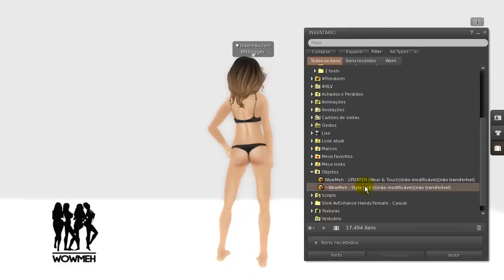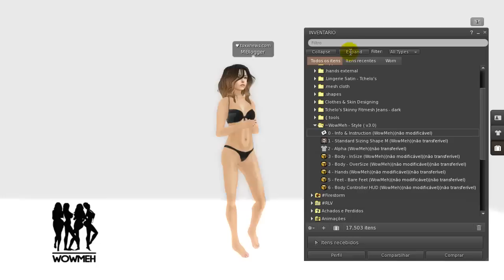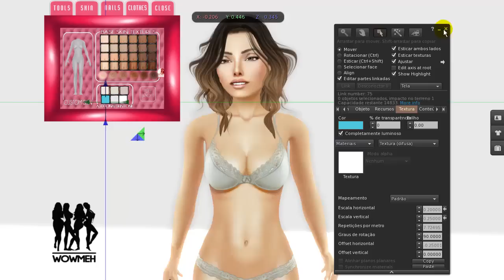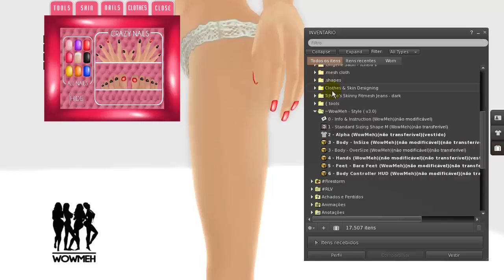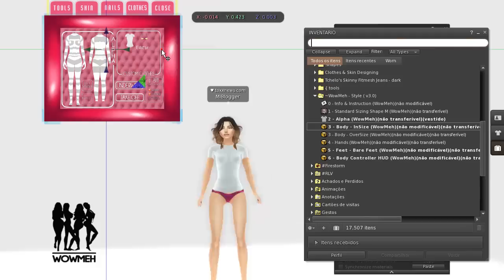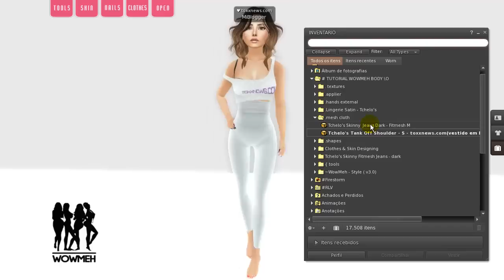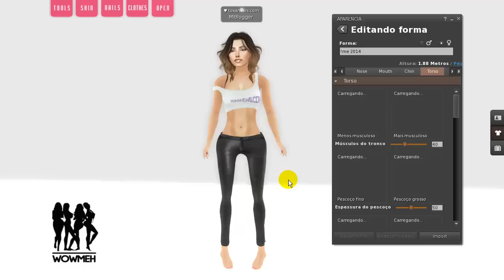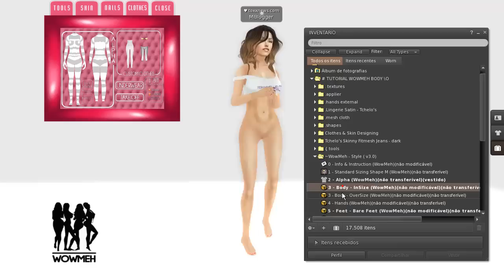Wowmeh Body Mesh Liquid Fitted Second Life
Como o WowMeh infelizmente saiu do mercado , uma sugestão de corpo em mesh que posso lhe dar é essa acima /\

Como usar o Wowmeh Body, um corpo em Mesh que se adapta ao tamaho do seu shape no second life. Como abrir as pastas no inventário do Second Life
Wowmeh body in liquid _ fitted mesh in second life